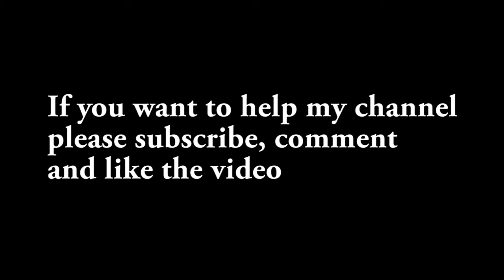This World – Selah Sue | Bass cover with tabs #10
Hi everyone ! Here's a new bass cover of This World by Selah Sue.

It's a really great song and it's feel so good to play it. I know a lot a bassists already made video of it but I wanted to do mine anyway.

0:00 • Title
0:04 • Intro
0:37 • Verse 1
1:05 • Pre-chorus
1:33 • Chorus 1
2:02 • Interlude
2:16 • Verse 2
2:44 • Pre-chorus
3:12 • Chorus 2
3:41 • Bridge
4:05 • Chorus 3